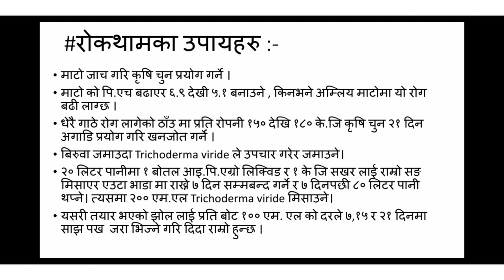Diseases of cauliflower and their control measures